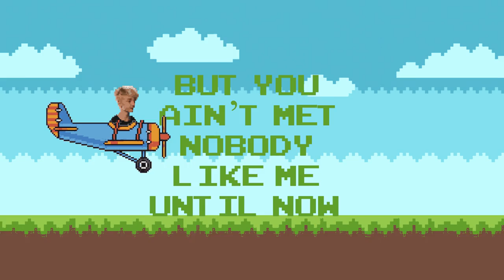Stefan Benz - Trip Girl (Lyric Video)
Lyrics:
Aint gon’ lie girl you a baddiie
She said she from Miami
Posting all the pics trip girl no baggage
Got the Life that you imagine

Staying up late but brunch the next morning
Order all the snacks to post on her stories (yeah yeah)
If you ain’t coming from a verified
She want NFT’s and them Bitcoin signs

(You got)
A thing Bout you
(Ey)
Have you been here?

Touch down new city you a trip girl
(Trip Girl)
Jet hop around the whole world
(Whole World)
Shorty know the game
(Ey)
I like how she move with it
(Ey)
I say get the bag
(Ey)
You know what to do with it

Shorty you a trip girl
(Trip Girl)
(Whole World)
I like it
You winning
Go get it
Now she on another trip

You don’t want to let nobody
tie you down
But you ain’t me nobody like me until now
Catching all these feelings make you settle down
This could be us so lets discuss yea

Fashion savage comments at the top
Gucci and Givenchy when she shop
Quick connection ain’t no time to talk
You don’t even hide it
You got

(You got)
(Yeah)
No matter what I do (Oh)
I can’t get over you

(Trip Girl)
(Whole World)

You winning
Go get it